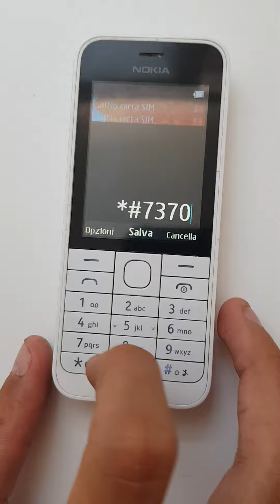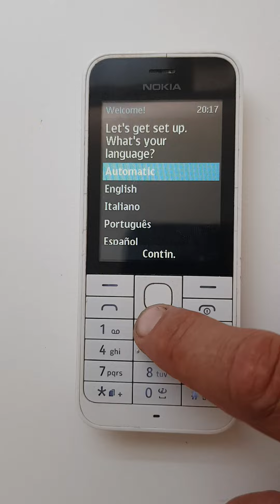Nokia factory reset Nokia 220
Come reimpostare le impostazioni di fabbrica si Nokia